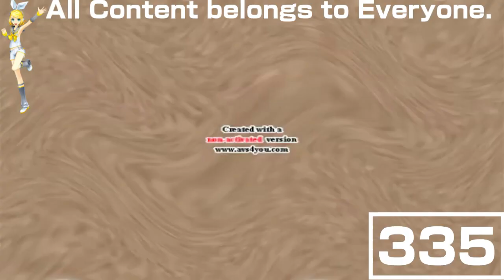(REQUESTED) Klasky Csupo Center Effects in G Major 76 (FIXED)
Fixed for For Klasky Csupo AUTTP Alt because he used Bandicam, and the video was without sound. Instead of Il Sereno (איל סרנו), he changed his name into For Klasky Csupo AUTTP Alt. The effect is now fixed, and i'm sorry for the Hebrew language. You don't understand Hebrew, that means Il Sereno.